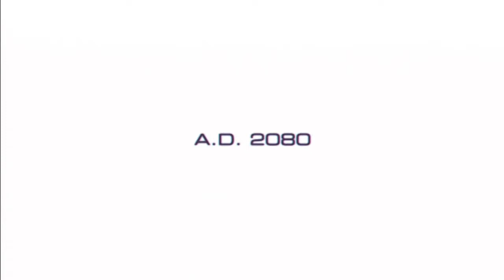Eric's Opinion: Binary Domain [Video Review]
This week I am playing a game that was designed in japan by is aimed at us Americans. Often times these types of game turn out to be complete trash, but is this one of those times? Does this game have what it takes to please fans of both styles of games? Is it wrong to fall for a french robot? Check out the video to find out.